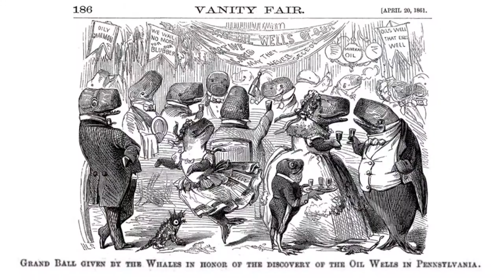5h38m14s14f Maiyishia's Mountain Gorilla Family Killed for Wood Charcoal - TR2016a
This is Maiyishia. She is one of the 900 remaining mountain gorillas left in the world. She, as a baby, grew up in Africa's oldest national park in Congo, called Virunga. In 2007, her parents and much of the rest of her group were killed- by men making charcoal for energy. Since then, there's been well-meaning efforts to plant trees, to help people in the region burn wood more efficiently, and the situation has only gotten worse.

When we visited it in December of last year, this is an aerial photo that we took above the park. You can see here, here, here, and here- illegal charcoal burning in the park. Why? Because people need it. Over 90% of the people depend on wood for fuel. We didn't save the whales by using whales more sustainably, by using whale oil more efficiently, we saved the whales by using a different kind of energy, by using a substitute.